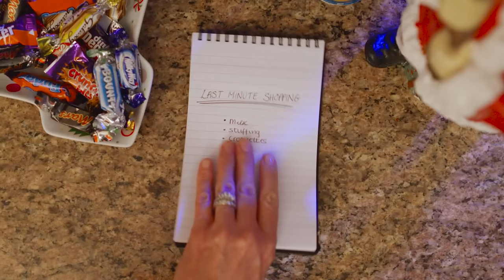Costcutter Ireland Christmas Advert 2021